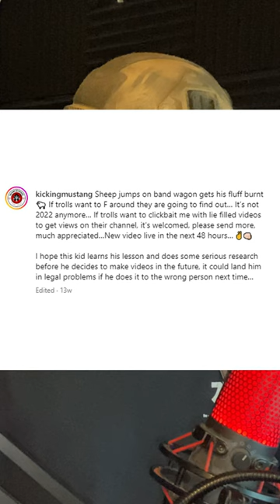Kicking Mustang attacks MINOR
Kicking Mustang made a post on his Instagram where he conveniently left out some important information. don't worry here it is.